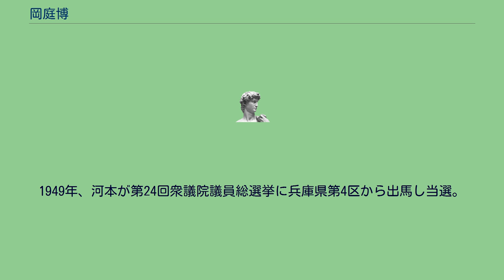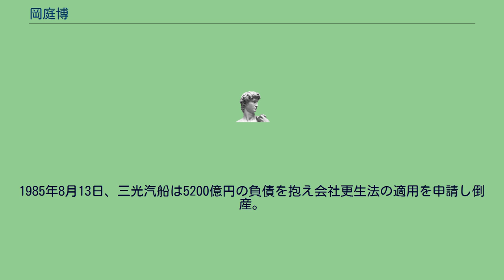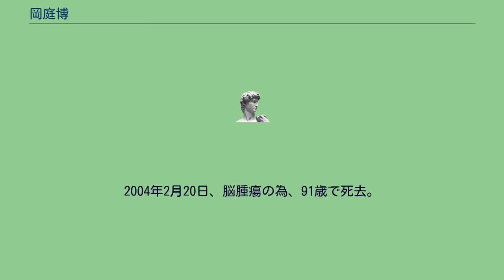岡庭博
岡庭 博（おかにわ ひろし、1912年11月30日 - 2004年2月20日）は、日本の実業家、経営学者。
日本興業銀行勤務を経て、三光汽船の代表取締役、会長を務めた。
大阪産業大学名誉教授、経済学博士。
長男は評論家の岡庭昇。
姫路高等学校を経て、1935年に九州帝国大学法文学部に入学。
在学中に高等文官試験に合格したが、官僚への道には進まず、卒業後、日本興業銀行に入行。
調査部に配置され、大阪支店に勤務した。
1943年、姫路高校の先輩である河本敏夫に乞われて、三光汽船に取締役として入社。
三光汽船の番頭格として河本を補佐し、財務担当役員として活躍した。
1949年、河本が第24回衆議院議員総選挙に兵庫県第4区から出馬し当選。
以後、河本が衆議院議員としての活動が多忙をきわめる中で、岡庭が実務面全般を取り仕切る事となる。
その後1960年に常務・1962年に専務となり、1963年の海運集約に参加しないことで政府の統制を受けない自由度の高さからタンカーなどの大型船の拡充に力を入れた。
更に1971年からは株式の時価発行や第三者割当増資を繰り返して多額の資金調達を行い、大々的に船腹を増強・同社を世界でも有数の海運会社へと成長させた。
一方で社業の傍ら大阪産業大学教授を務め、海運経営や企業財務を講じている。
1974年には代表取締役副会長に昇進、さらに1981年には会長となって経営手腕を発揮したが、世界的な海運不況の煽りをうけ、三光汽船の経営は悪化し、1982年3月期決算は最終利益が黒字になったものの、翌年から3期連続の赤字となり1985年初頭には同社の株価は100円を割るようになる。
1985年8月13日、三光汽船は5200億円の負債を抱え会社更生法の適用を申請し倒産。
翌年には会長を退任し、その後は海運史の著述に専念する。
2004年2月20日、脳腫瘍の為、91歳で死去。